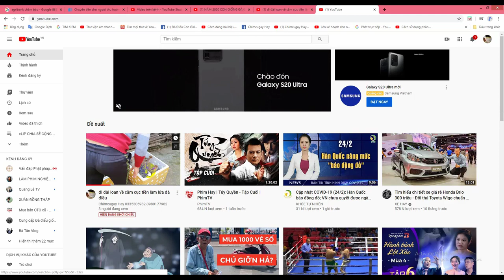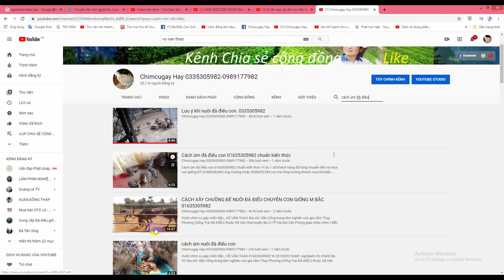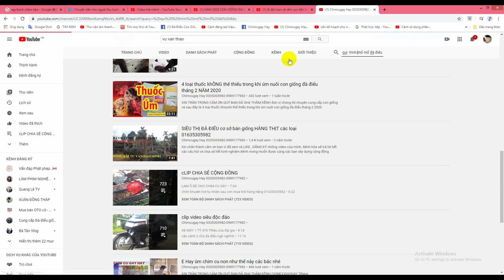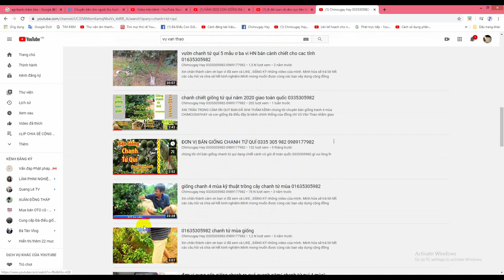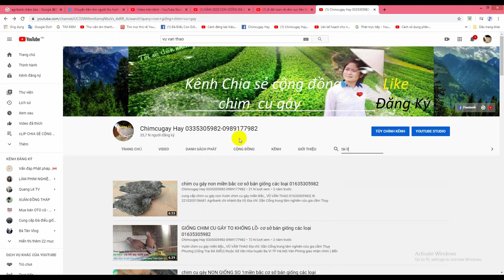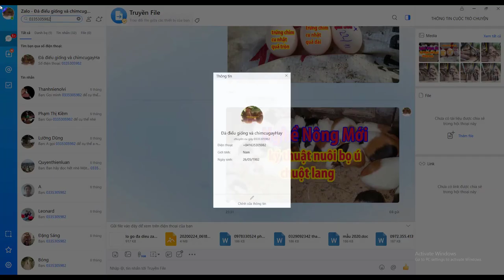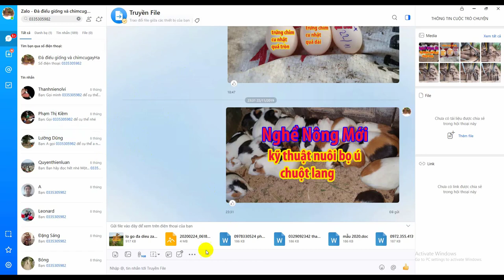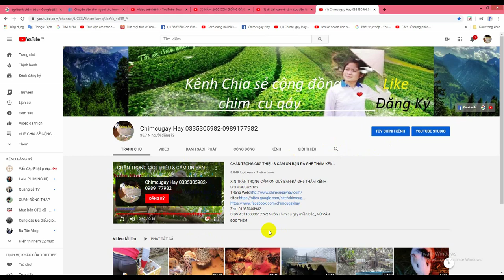CHIA SẺ CÁCH LÀM CHO NHIỀU NGƯỜI VÀO XEM KÊNH CỦA MÌNH- KÊNH CHIMCUGAYHAY